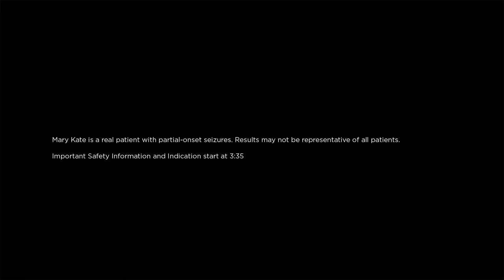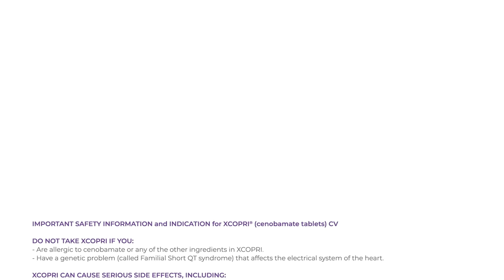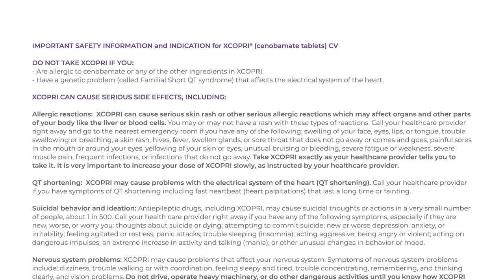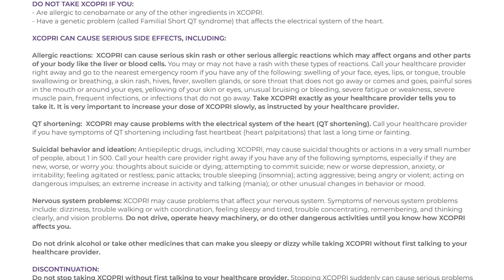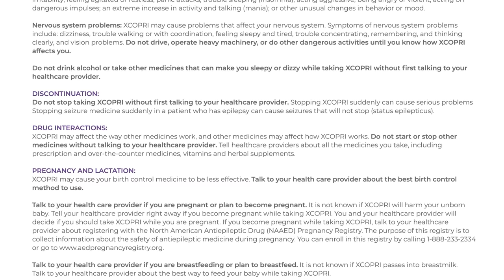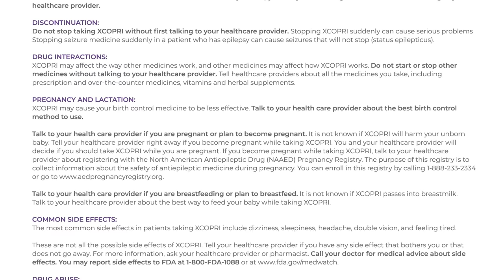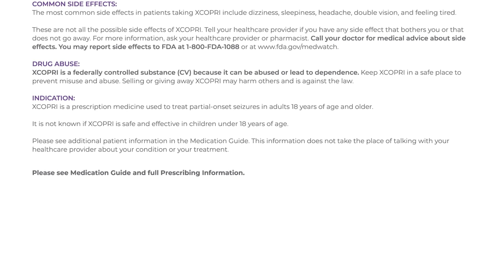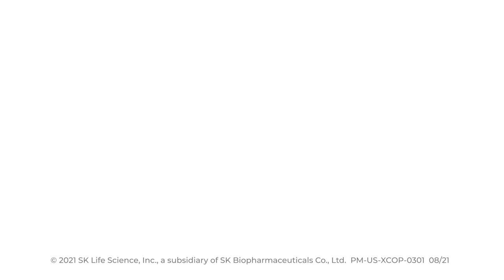Mary Kate’s Story—Taking the Spotlight Off Partial-Onset Seizures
Meet Mary Kate. She has epilepsy and lives with partial-onset seizures. As an actress, she was frustrated when epilepsy took center stage in her life. After years of struggling with uncontrolled seizures, watch her journey with the epilepsy treatment, XCOPRI® (cenobamate tablets) CV. We hope her story sparks the warrior inside you and encourages you to speak with your healthcare provider about epilepsy treatment with XCOPRI.

Mary Kate is a real patient taking XCOPRI, and her results may not be representative of all patients. Individual results may vary. Talk with your healthcare provider about any questions you may have regarding your seizure treatment regimen.

IMPORTANT SAFETY INFORMATION for XCOPRI® (cenobamate tablets) CV
DO NOT TAKE XCOPRI IF YOU:
Are allergic to cenobamate or any of the other ingredients in XCOPRI.
Have a genetic problem (called Familial Short QT syndrome) that affects the electrical system of the heart.

XCOPRI CAN CAUSE SERIOUS SIDE EFFECTS, INCLUDING:
Allergic reactions: XCOPRI can cause serious skin rash or other serious allergic reactions which may affect organs and other parts of your body like the liver or blood cells. You may or may not have a rash with these types of reactions. Call your healthcare provider right away and go to the nearest emergency room if you have any of the following: swelling of your face, eyes, lips, or tongue, trouble swallowing or breathing, a skin rash, hives, fever, swollen glands, or sore throat that does not go away or comes and goes, painful sores in the mouth or around your eyes, yellowing of your skin or eyes, unusual bruising or bleeding, severe fatigue or weakness, severe muscle pain, frequent infections, or infections that do not go away. Take XCOPRI exactly as your healthcare provider tells you to take it. It is very important to increase your dose of XCOPRI slowly, as instructed by your healthcare provider.

Please see full Important Safety Information starting at 3:35 of the video and full Prescribing Information and Medication Guide

Ready to join the fight?